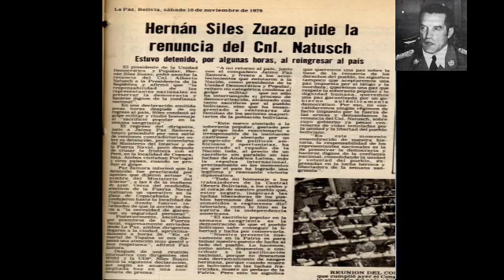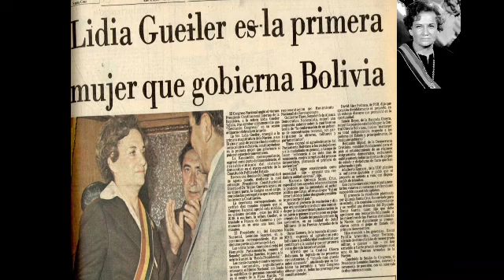Gobiernos Guevara Natusch Gueiler 1979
Imagenes Agosto Noviembre 1979, Gobiernos de Walter Guevara Arce, Alberto Natusch Busch, Lidia Gueiler Tejada